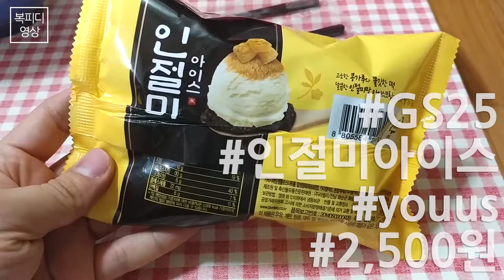GS25 인절미 아이스 (GS25 PB,youus,2,500원,LG V20)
설날 어머님께서 손자들 줄려고
미리 사둔 아이스크림
복부부가 먼저 시식

오~
기대 안했는데
의외로 맛났다는~

근데 가격은
2,500원이라는~

180215_목